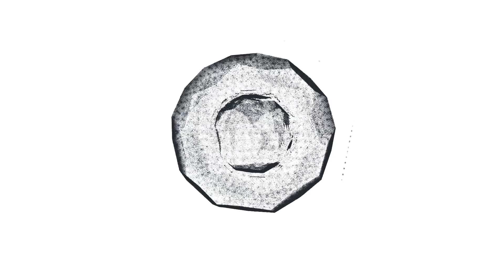ЧТО СЛУЧИЛОСЬ? Бураку Озчивиту грозит 4 года тюрьмы, звезда сериалов Черная любовь, Основание Осман!